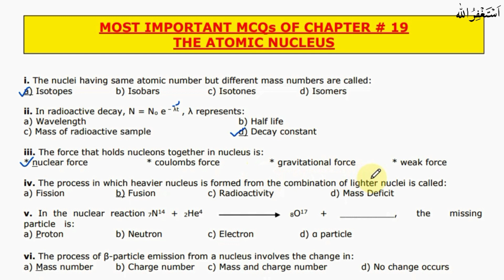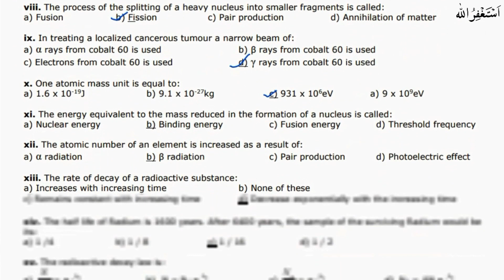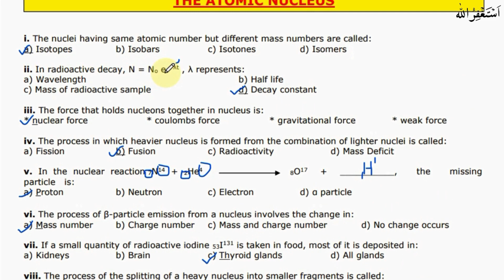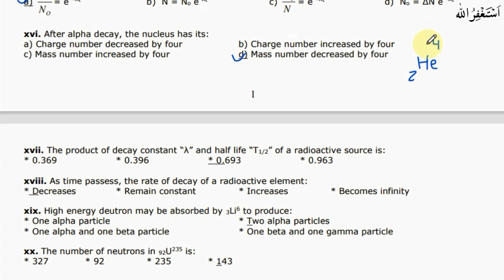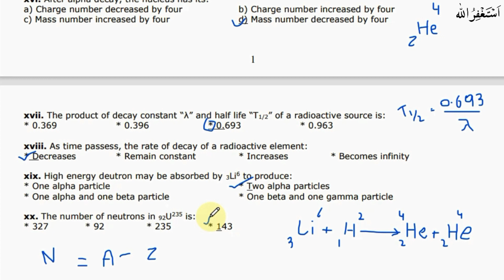MCQs of the atomic nucleus class 12 | XII Physics Important MCQs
Hello Friends, this is Sir Sajid Mehmood; Physics Professor. I am here to make Physics  easily understandable and conceptual. you will find my lectures in very easy wordings. This Physics channel is for beginners to advanced level.

In this video I have discussed MCQs of the atomic nucleus of class 12. The Atomic Nucleus MCQs are explained in very simple words. This is a part of the series of XII Physics MCQs. These MCQs of the atomic nucleus are highly important from examination point of view.

Queries Solved:

MCQs of the atomic nucleus class 12
The Atomic Nucleus MCQs
XII Physics MCQs
Class 12 Physics MCQs
The Atomic Nucleus
Atomic Nucleus
XII Physics Chapter 19
XII Physics MCQs By Sir Sajid Mehmood
XII Physics Chapter 19 By Sir Sajid Mehmood
The Atomic Nucleus MCQs By Sir Sajid Mehmood